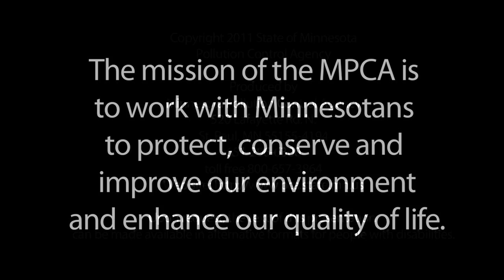From Roofs to Roads: A Successful Partnership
The Roofs to Roads project was a collaboration between public, private, and non-profit organizations to develop a permissive specification for tear-off shingles from roofs to be used in asphalt pavement.  There are over 150,000 tons of tear-off shingles available each year for use in asphalt pavement. However, there were many environmental, engineering, financial, marketing, training, and policy challenges to implementing this specification and that is why this coalition researched, tested, and evaluated the use of tear-off shingles for so many years.  The partners prevailed despite these challenges and tear-off shingles are now being recycled. At this point over 30,000 tons  of tear-off shingles have been recycled which amount to 20% of the total shingles available statewide. This project has reduced disposal costs by over $40,000.

The following organizations made this project successful:
•       Solid Waste Management Coordinating Board
•       Minnesota Asphalt and Paving Association
•       Dem-Con
•       Commercial Asphalt